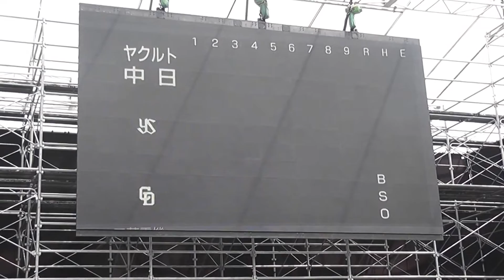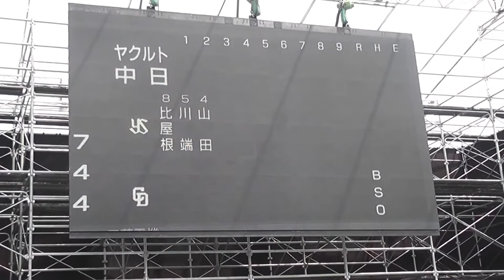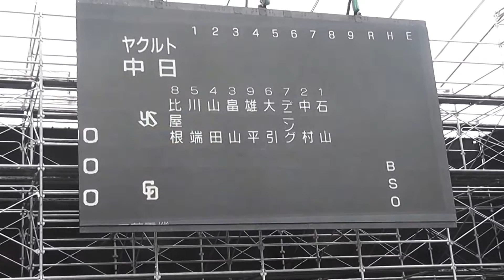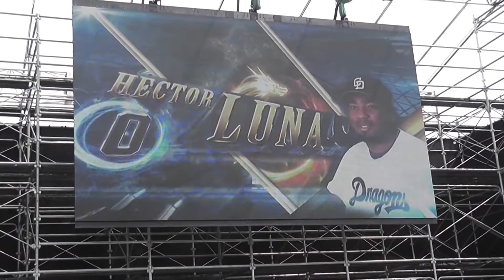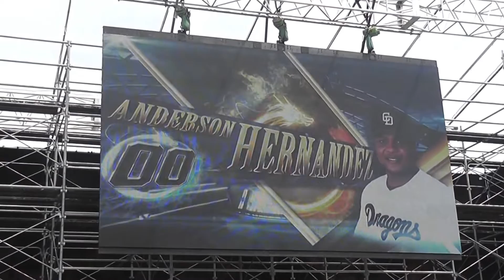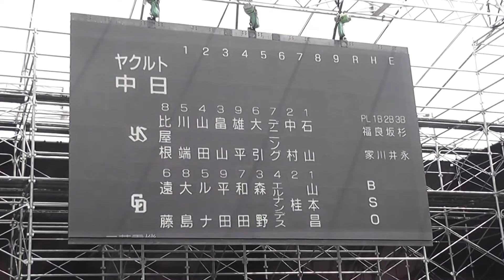スタメン発表 （先発 山本昌 竜陣祭パブリックビューイング） 2015年8月9日(日) 中日 - ヤクルト 19回戦